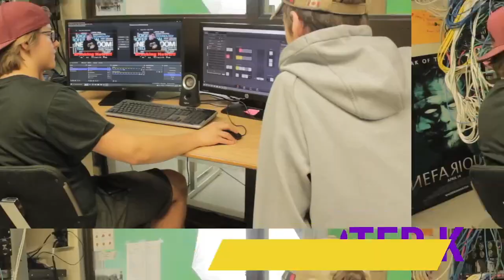EETV February 13th, 2024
1:15 Picture Retake Day Info
1:28 Grade 10 Leadership Conference Info
1:48 RPGCA Club Info
2:12 Cafe Special
2:28 Olds College Info
2:43 Popcorn Selling